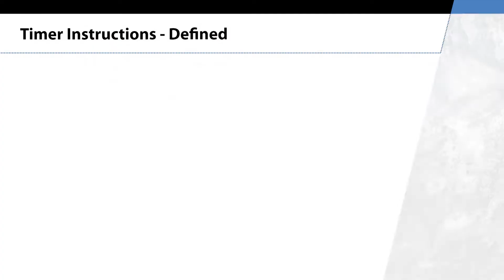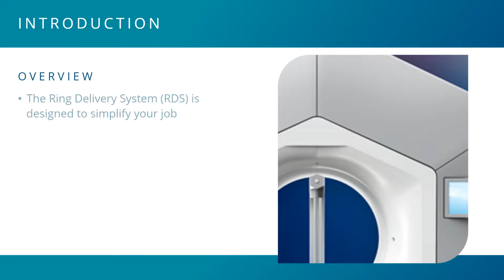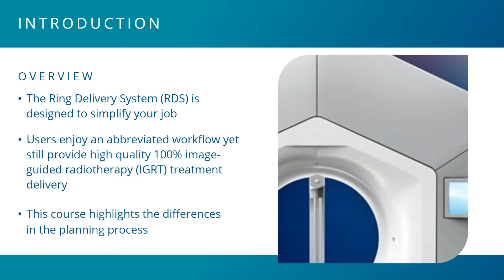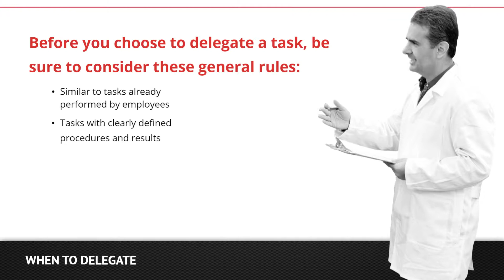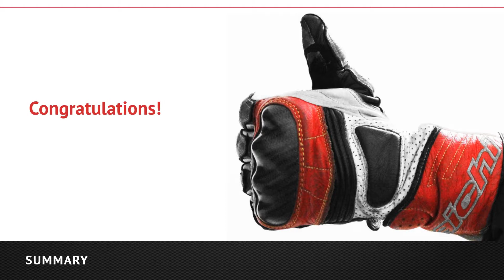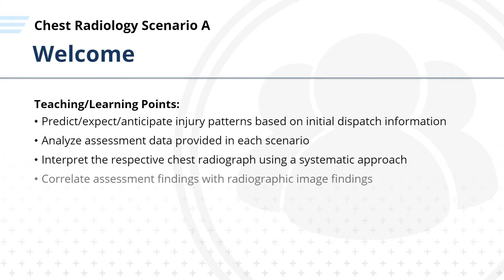eLearning for Workplace Development Demonstration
In this video, we showcase eLearning experiences that span across industries and topics.

0:03 - Machinery Training
0:57 - Color Theory Quiz
1:46 - Medical Device Training
2:18 - Soft Skills Training
5:00 - Scenario-Based Training
6:09 - Compliance Training

► What Is eLearning? Everything You Need To Know

ABOUT ROUNDTABLE LEARNING
Roundtable Learning builds innovative training solutions that drive employee growth through custom learning programs. We believe that training isn’t one-size-fits-all, which is why we recommend leveraging different training modalities through a blended style that achieves the following:

► Reflects your brand
► Meets your training needs
► Prepares your team for future challenges